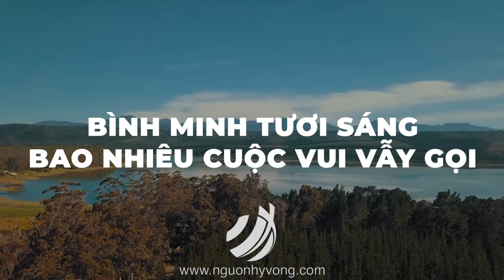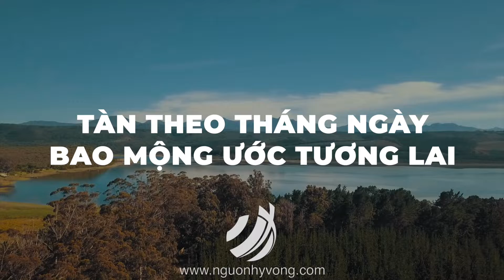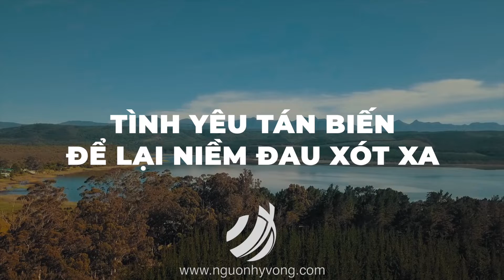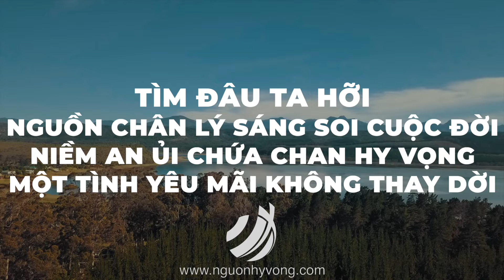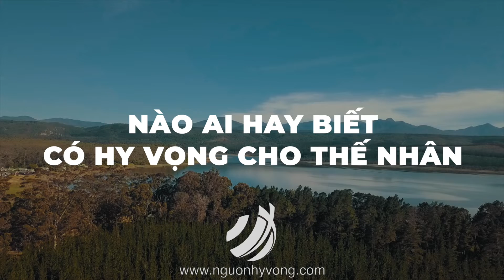DÒNG ĐỜI SOUNDTRACK | Nhạc Thánh NGUONHYVONG